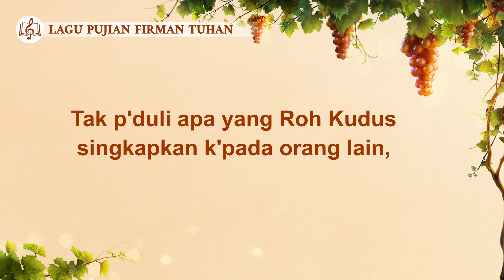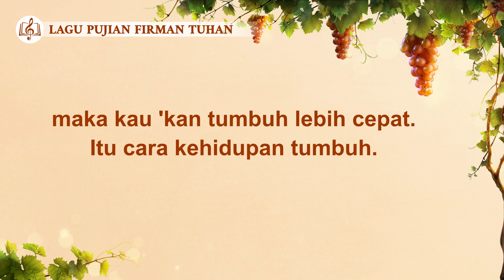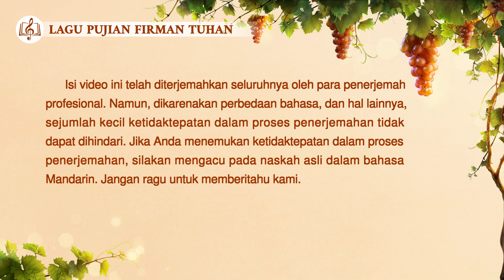Lagu Rohani Kristen - Taatilah Pekerjaan Roh Kudus dan Kau akan Ada di Jalan Menuju Kesempurnaan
Lagu Rohani Kristen 2020 - Taatilah Pekerjaan Roh Kudus dan Kau akan Ada di Jalan Menuju Kesempurnaan
Roh Kudus tak hanya bekerja
dalam orang yang Tuhan gunakan,
tapi terlebih lagi dalam g'reja.
Dia dapat kerja dalam siapa saja.
Mungkin s'karang kau rasakan karya-Nya,
ikuti saat Dia kerja dalam orang lain.
Makin ikuti t'rang yang s'karang,
makin hidupmu tumbuh dewasa.

Siapa pun orangnya, ikuti dia
jika Tuhan kerja dalam dia.
B'lajar dari pengalaman m'reka,
kau 'kan t'rima hal yang lebih besar,
maka kau 'kan tumbuh lebih cepat.
Itu cara kehidupan tumbuh.
Itulah jalan penyempurnaan.
Jalan penyempurnaan manusia.

Taati pekerjaan Roh Kudus,
kau 'kan temukan jalan 'tuk disempurnakan.
Kau tak tahu siapa yang Tuhan pakai
untuk menyempurnakanmu.
Jika kau tempuh jalan yang b'nar,
ada harapan dis'mpurnakan Tuhan,
kau 'kan dic'rahkan dalam s'galanya.
Jika tidak, g'laplah masa depanmu.

Itulah jalan penyempurnaan.
Jalan penyempurnaan manusia.

Tak p'duli apa yang Roh Kudus
singkapkan k'pada orang lain,
alami itu agar jadi hidupmu,
kau bisa membekali yang lain.

Itulah jalan penyempurnaan.
Jalan penyempurnaan manusia.

Meniru kata bukanlah pengalaman;
t'mukanlah pen'rapan lewat penc'rahan orang lain.
Bagikan yang kau alami dan tahu.
Ini berguna 'tuk hidupmu.
Taati s'mua yang dari Tuhan,
cari kehendak-Nya, banyak b'lajar,
hidupmu 'kan tumbuh dewasa.
Pen'rapan ini buatmu cepat tumbuh.

Itulah jalan penyempurnaan.
Jalan penyempurnaan manusia.